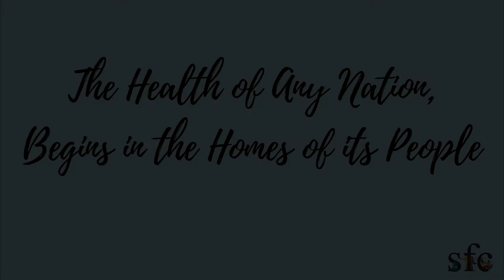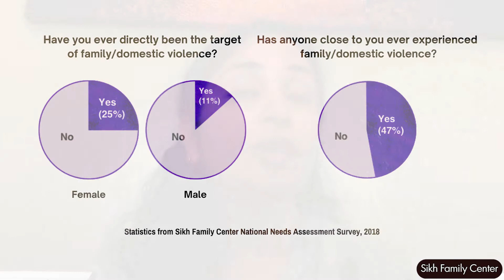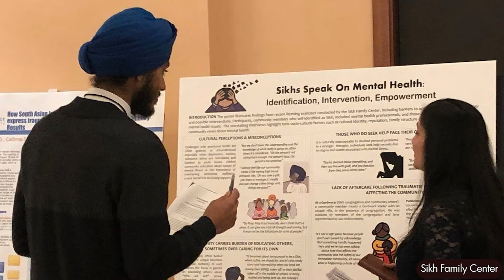Sikh Family Center Intro: The Health of Any Nation Begins in the Homes of its People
We are pleased to share a new video encapsulating Sikh Family Center’s inspiration and drive.
Thank you for all our supporters and allies who made 2021 a great year for Sikh Family Center!